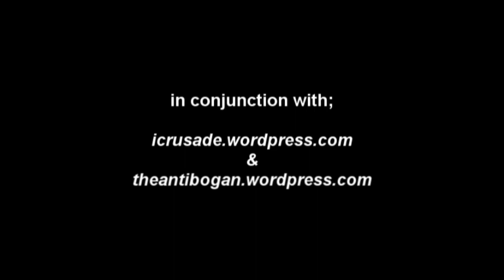Nicholas Hunter-Folkes - "I'm Surrounded By Mad Lefties"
Nicholas Hunter Folkes of the neo-Nazi Australian Protectionist Party shares his thoughts on multiculturalism and some other shit.